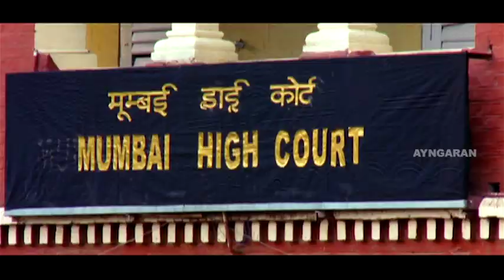நானே நினைச்சாலும் உன்ன காப்பாத்த முடியாது | Kadhal Pisase | Climax Scene | Aravindan | Santhanam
Ayngaran Watch Kadhal Pisase full movie scenes featuring Aravindan, Vanitha, Santhanam in the lead roles. Kadhal Pisase is a 2012 Tamil action film. The film is directed and produced by newcomer Aravind, who also plays the lead role.

Movie Credits :
Cast : Aravindan, Vanitha, Mithuna, Santhanam
Directed by Aravindan
Produced by Aravindan
Cinematography Paul Livingstone
Edited by Sudha